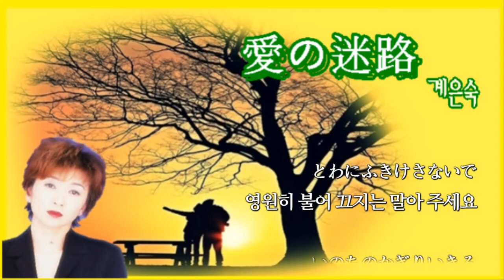愛の迷路(사랑의 미로) /계은숙 ( 가사 & 해석 자막 )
Title Song / 愛の迷路(사랑의 미로)
Artist /계은숙
曲 / 김희갑

** Lyrics

あなたに逢(あう)までは
愛(あい)する事(こと)なんて
もう出來(でき)ないものと
信(しん)じてた私(わたし)

あなたがつけた愛(あい)の灯(あか)りを
永遠(とわ)に吹(ふ)き消(け)さないで
命(いのち))の限(かぎ)り生(い)きる
サランエミエヨ

後(うし)ろも振(り)向(む)かず
愛(あい)する私(わたし)には
真実(しんじつ) ㅡ(ひとつ)にも
淚(なみだ)流(なが)れます

永久(とわ)に吹(ふ)き消(け)さないで
サランエミエヨ

あなたが居(い)るだけで
何(なん)にも望(のぞ)まない
泣(な)いたり笑(わら)つたり
倖(しあわ)せあるわ

サランエミエヨ

サランエミエヨ